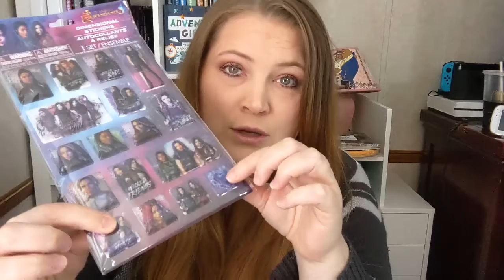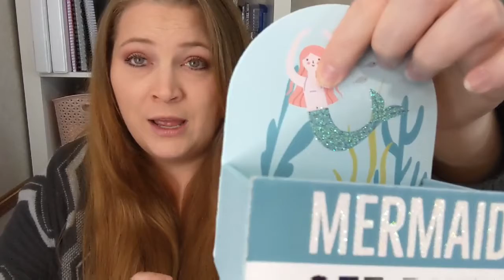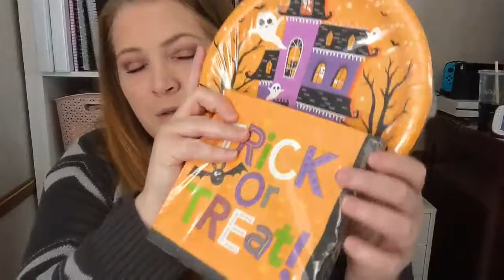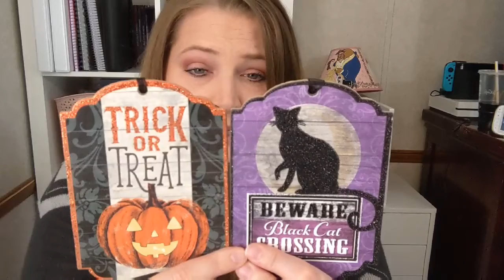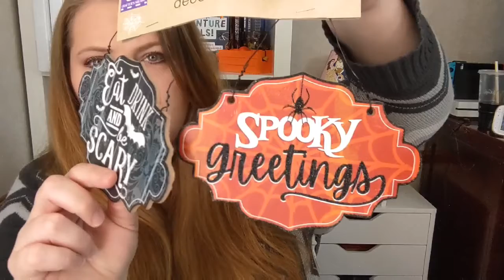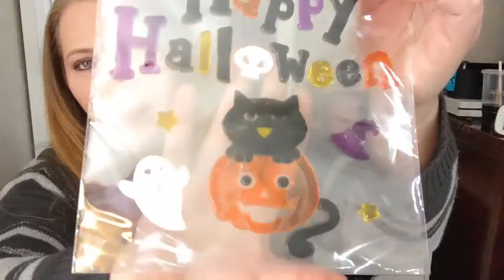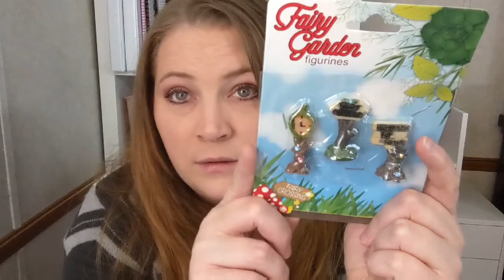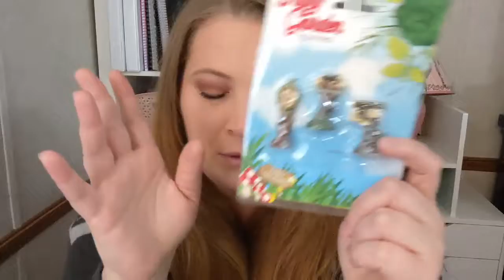🎃HUGE Halloween Decor Haul! Dollar Tree and Walmart Haul 2021 // Decor On A Budget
Hey guys!! Halloween is my favorite time of year. I wish the month of October lasted longer than it does. It's also mine and my husbands birthday month, so lots of fun stuff happens. I am sorry this haul is going up later than I wanted, I have been holding on to most of the items for a month. So many great finds!! I was going to add on my DIY skeleton fairy garden and completely forgot, so it will be a short, stand alone video. I will link it below for you guys. But I really hope you still enjoy watching it. Let me know if you love Halloween as much as I do, or if not, what is your favorite holiday? Let me know what your favorite piece was. I can't wait to show you how I decorate with everything. 👆👆